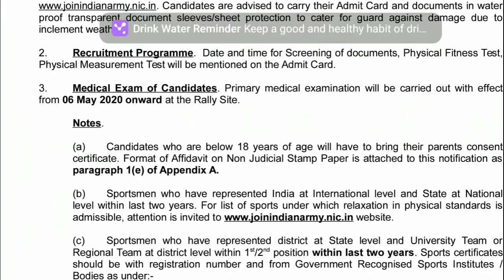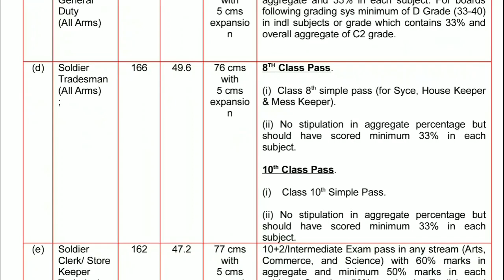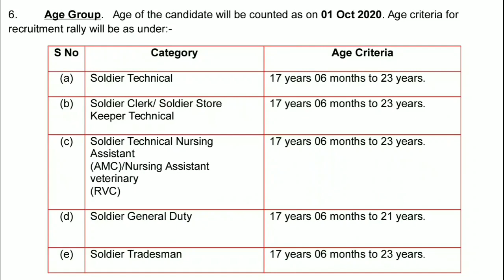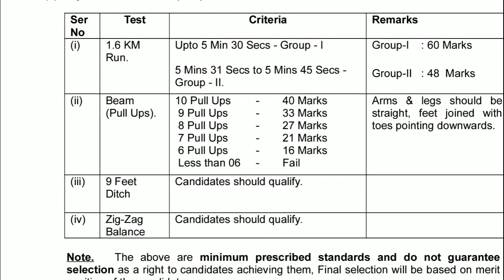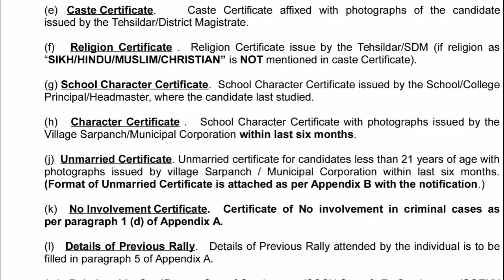8th/ 10th/ 12th முடித்தவர்களுக்கு இந்திய இராணுவத்தில் வேலைவாய்ப்பு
Download

Whatsapp & Telegram Join : "add me" send to "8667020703"
தமிழா அகாடமி
வத்தலக்குண்டு
திண்டுக்கல் மாவட்டம்

Tamizha Academy
Batlagundu
Dindigul-Dt